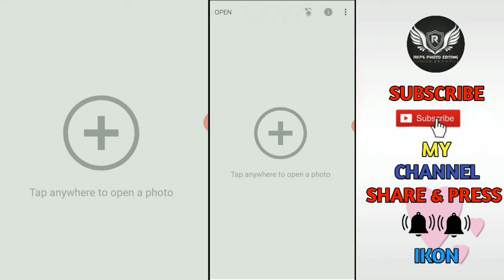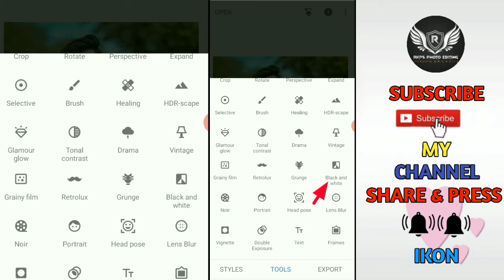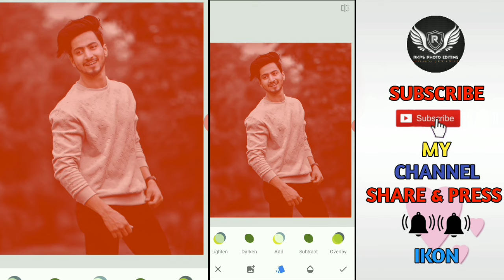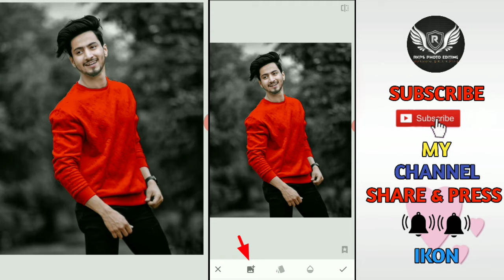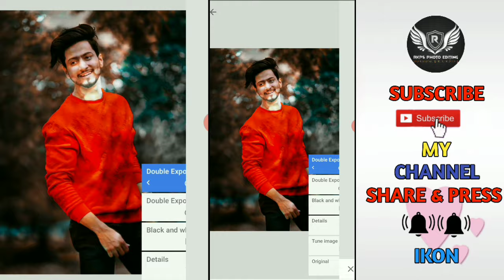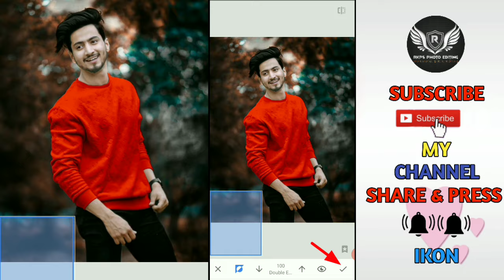Snapseed Background Change Photo Editing || Snapseed Stylish Photo Editing | snapseed editing 2021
friends aaj ke is video me hamlog sikhenge snapseed me photo edit karna . Friends agar aaplogo ko yah video pasand aaye to plz video ko like kare, comment kare aur hamare channel RKPS PHOTO EDITING ko subscribe kar ke bell icon ko jarur press  kar de thanks…….my all friends.

Snapseed editing

Snapseed editing 2021

Photo editing

Change background in snapseed